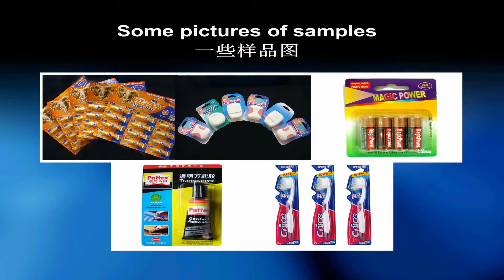BC-500 工艺蜡烛吸塑包装机 、數字蠟燭掛卡包裝機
這是一款全自動紙塑包裝機，吸塑包裝機。能自動形成泡殼，自動下料或人工下料，自動熱封和產出。高性能化的包裝方式，真正做到省時省力！
適用與電池，膠水，唇膏，文具，小五金，掛鉤，工艺蜡烛等物品的包裝。